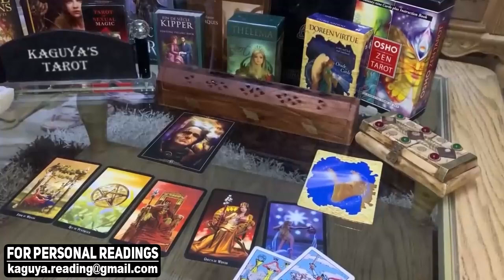ARIES Why you're unsure to take action, September 2021 Tarot Love Reading